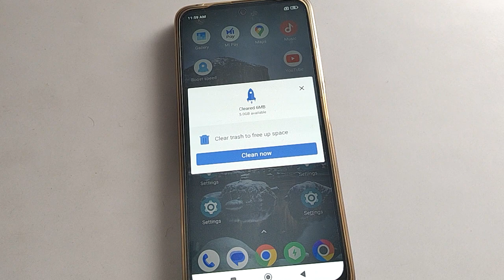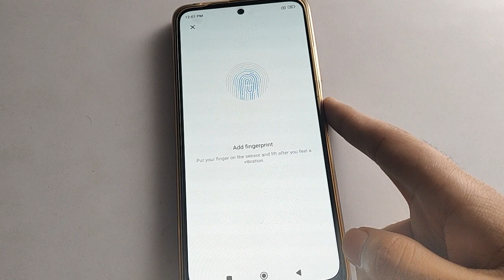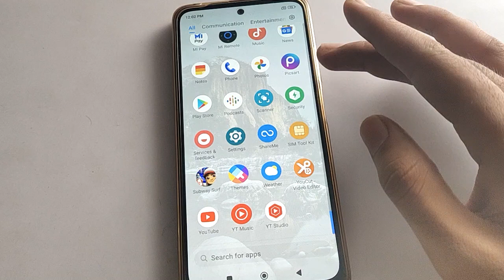Fingerprint Lock Add kare Poco x5 pro 5g, how to add fingerprint lock poco mobile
past